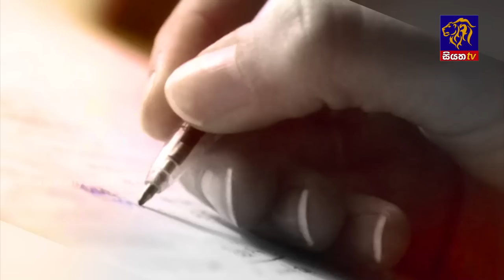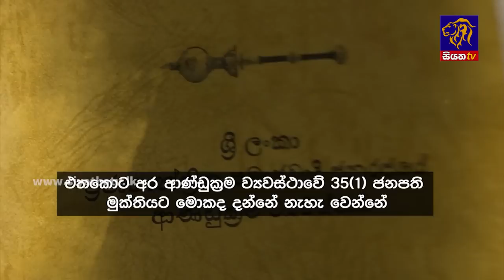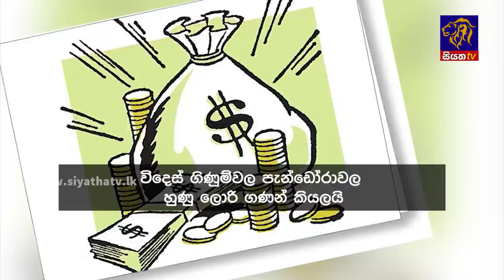Siyatha News | 6.00 AM | 08 - 07 - 2023